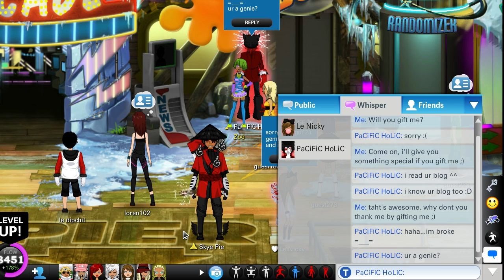OURWORLD | HOW TO ASK PEOPLE FOR GIFTS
I haven't uploaded a let's play series in awhile now.  Also, I like pie.